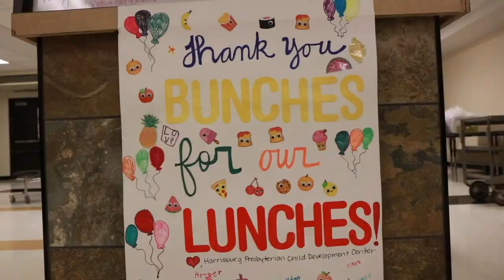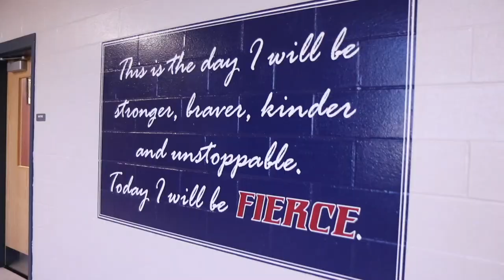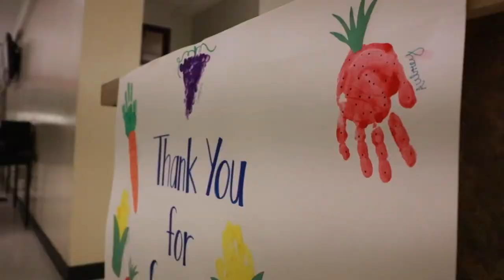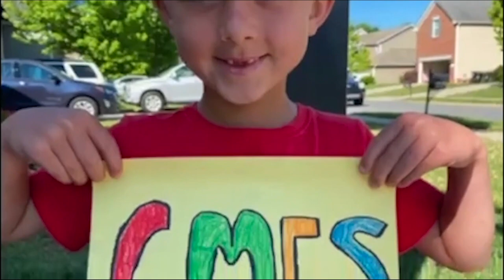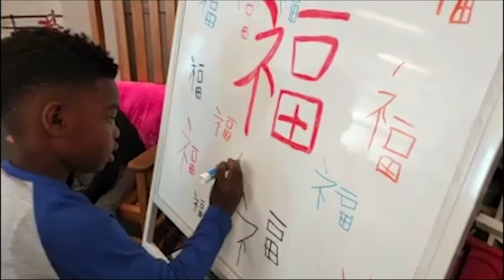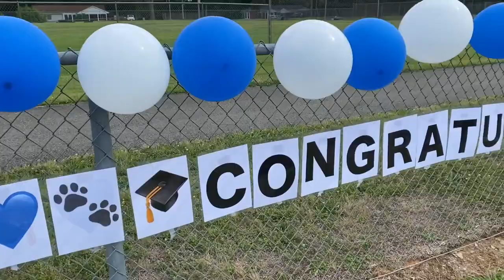ONEStrongStart | Welcome Back ⭐️2020-2021⭐️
ONEStrongStart | This week we welcomed our amazing CabCoSchools students to their first day back ✨💪📚🍏 We are excited to ring in the new school year with you – even if it looks a little different than what we’re all used to! Let's make it a great one!

Superintendent Lowder sat down with CHS Cafeteria Manager, the 2020-21 Teacher of the Year, and a rising junior at MPHS to talk about ONEStrongStart.

►MOBILE APP: CabCoSchools on iTunes® and Google Play® app stores for free